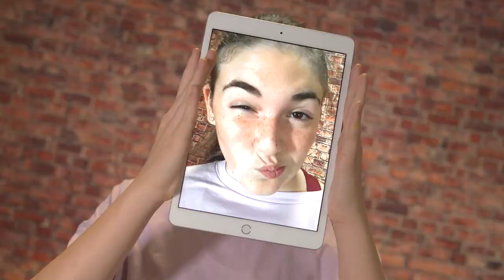Slayed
Beim Ferienspaß im T1 Jugendmedienzentrum entfachte die Kreativität der Kinder: Mit iPads zauberten sie eigene Klänge und inszenierten beeindruckende Perspektivenfilme. Die besten Ideen wurden mit einer Kamera festgehalten, während die Kinder selbst den Ton einfingen – ein echtes Abenteuer für kleine Filmemacher!
Dieser Film qualifizerite sich für das Bayerische Kinderfilmfestival 2024.